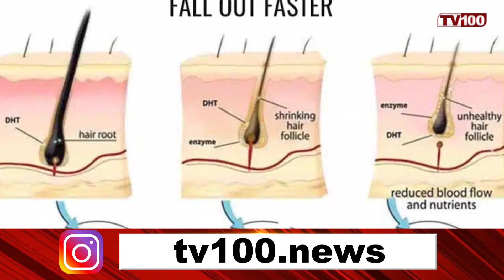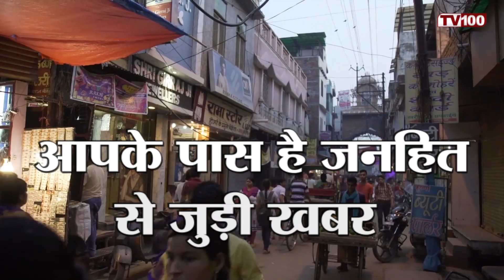बाल झड़ने और बाल टूटने के लिए क्या करें उपाय ? | hairfall | hairbreakage | beauty | TV100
► TV100 DELHI NEWS CHANNEL:

टीवी 100 एक श्रेष्ठ न्यूज चैनल है. जो आपके लिए हमेशा तैयार रहता है. दिल्ली की सभी बड़ी राजनीतिक खबरें,सभी राजनीतिक हलचलों से आपको हरदम रखते हैं अपडेट. दिल्ली की सभी बड़ी और ब्रेकिंग खबरों के लिए बने रहें टीवी 100 दिल्ली पर

TV 100 is one of the best news channels. Who is always ready for you. All the big political news of Delhi, keep you updated with all the political movements.